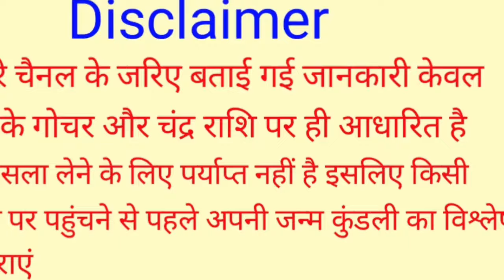Mithun Rashi 13 May 2024 | 13 मई 2024 मिथुन राशिफल | आज का मिथुन राशिफल | Gemini Rashi/Mithun